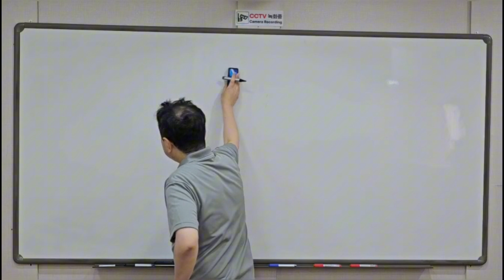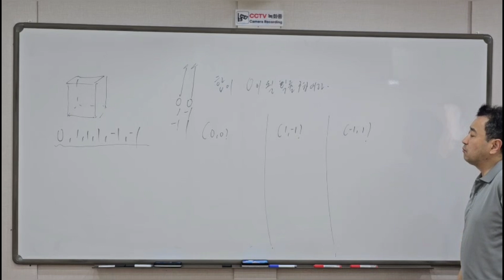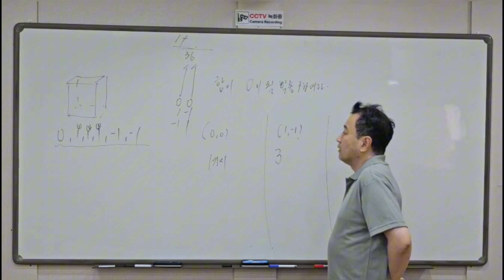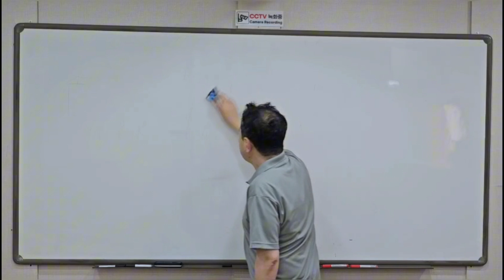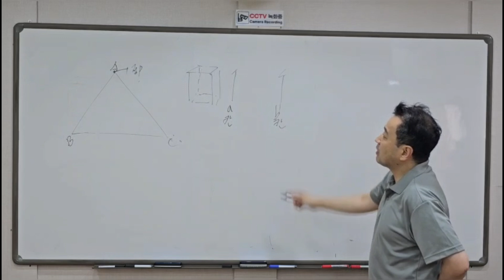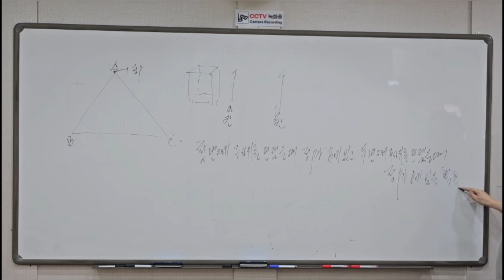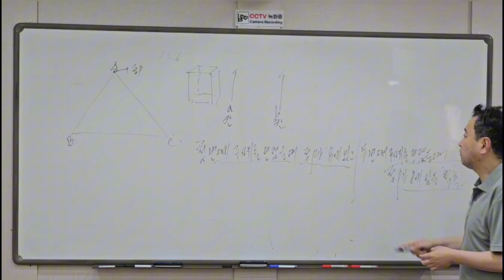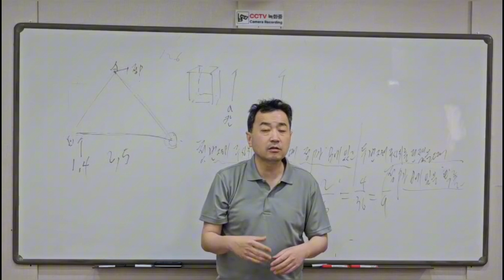중학교 2학년 확률을 오락의 단계처럼 ♡ 30일차 30단계 확률의 계산 기본문제 4 -수학쌤 러프케이-